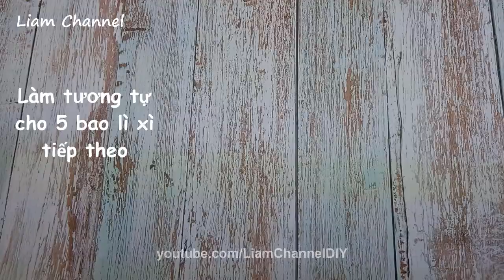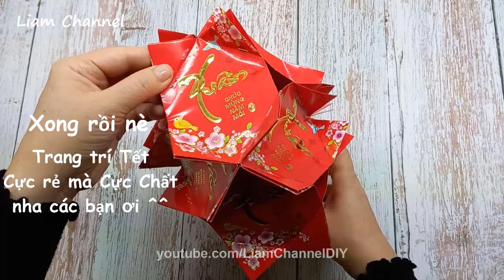DIY – Cách làm Lồng Đèn Trang Trí Tết từ BAO LÌ XÌ siêu xinh | How To Make A Paper Lantern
DIY – Cách làm Lồng Đèn Trang Trí Tết từ BAO LÌ XÌ siêu xinh | How To Make A Paper Lantern | Liam Channel
Hôm nay Liam hướng dẫn các bạn làm lồng đèn từ bao lì xì trang trí tết nhé!